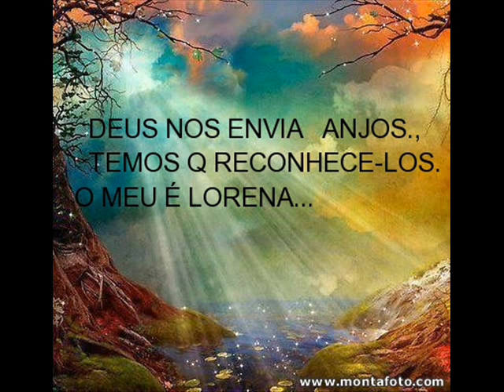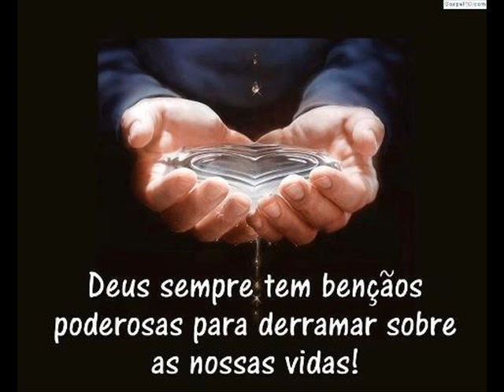Enya & Anjeles Lorena by Lu Mamede #